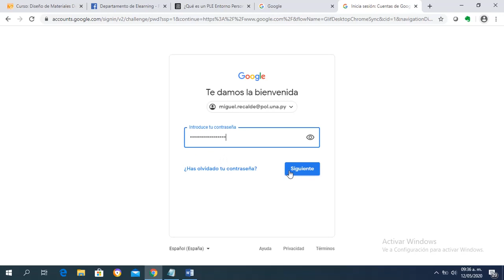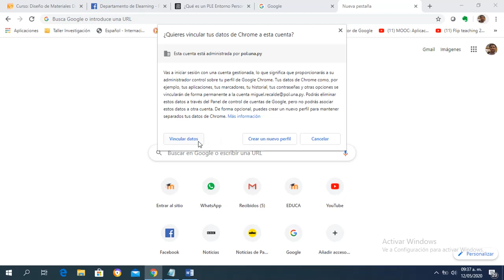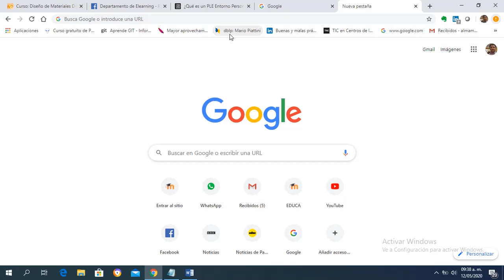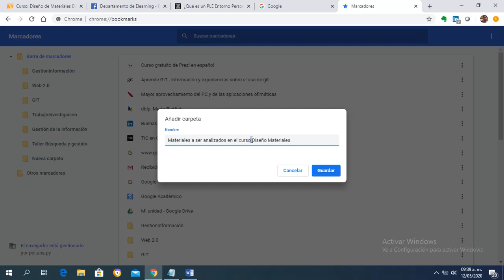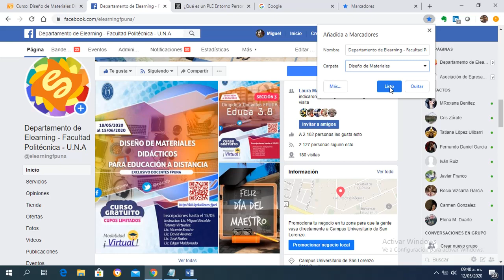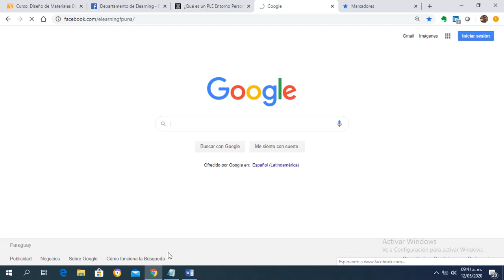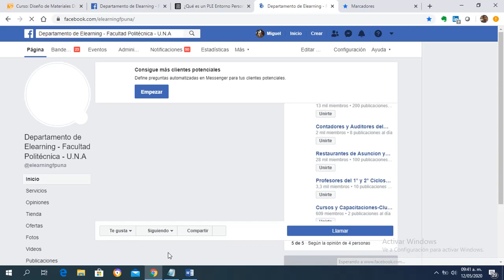Favoritos y Marcadores del navegador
Videotutorial del curso Diseño de Materiales Didácticos para la Educación a Distancia donde muestra cómo marcar favoritos y añadir enlaces dentro del marcador de Chrome